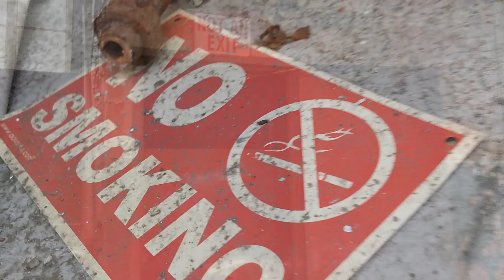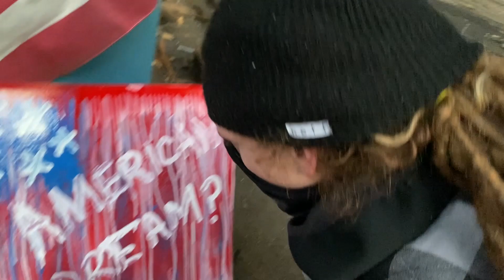American Bones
American Bones... a Short Film by James Bedford Jr.

Following the artist WhoisHD as he is reflecting on what was once... the Backbone of America. which is now just a shallow broken shell of the American Dream.

Set to the Soundtrack from Mickey Western & the Hometown Prophets

Credits-

Cinematography, Video Editor, Storyboard - James Bedford Jr.
Artist / Performer - WhoisHD
    ft- Mickey Western - Vocals, Guitar, Songwriter
       - Rodge Lodge - Guitar
           - Shane Wylde - Drums & Bass

Recorded and Mastered  by Rodge Lodge @ Lost Buffalo Studios
Video Edited and Produced at the JBJ Command Center